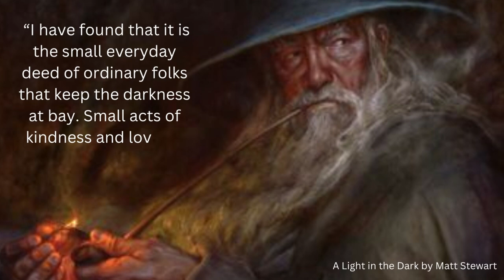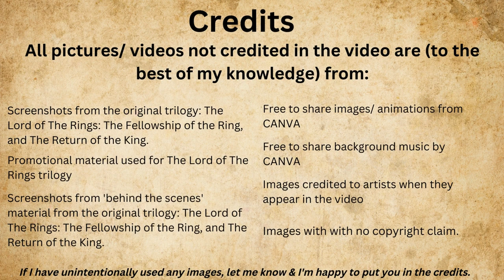Unsung heroes of Middle-Earth - Episode #02: Denethor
In this video I'll be continuing my series of videos looking at the unsung heroes of Middle-Earth. In today's episode I'll be looking at the Steward of Gondor - Denethor II.